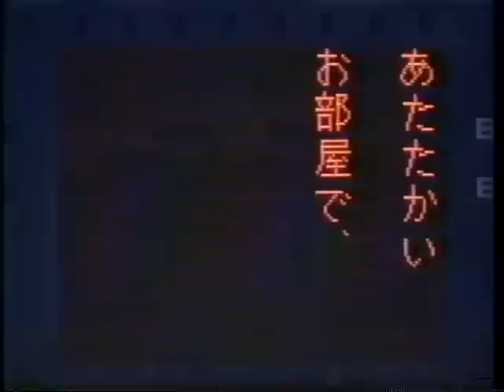プロ野球列伝～松原誠 1/2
（再アップ）